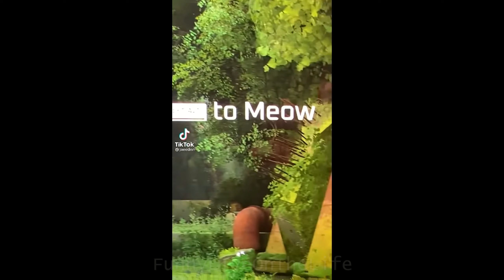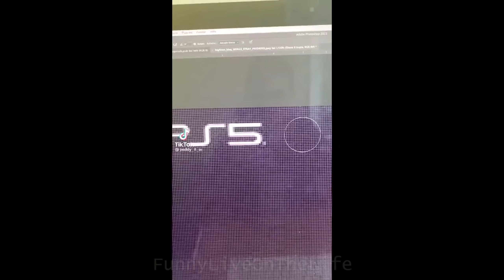Cats & Dogs & Funny & lovely animals 68